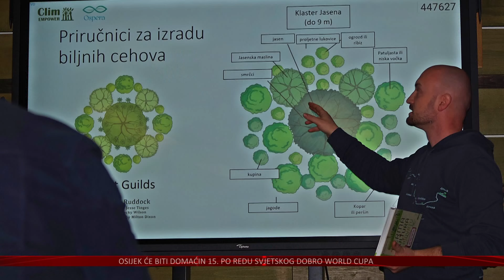Stižu aplikacije koje će predvidjeti poplave, suše i ostale nepogode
Posljedice klimatskih promjena utječu na mnoge aspekte naših života. Prema novom istraživanju znanstvenika i Europske središnje banke očekuje se da će globalno zatopljenje u budućnosti dodatno povećati cijene hrane i ukupnu inflaciju diljem svijeta. Upravo ovom aktualnom temom bavi se projekt ClimEmpower zahvaljujući kojemu će, prije svega, poljoprvredni proizvođači pravovremeno znati koje nepogode poput poplave ili suše stižu, a kako bi se mogli na njih prilagoditi.